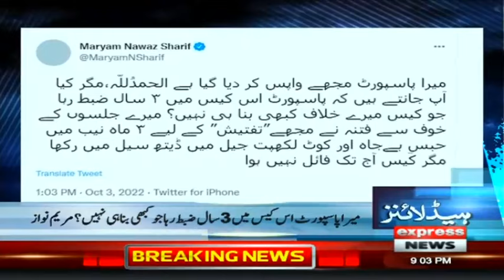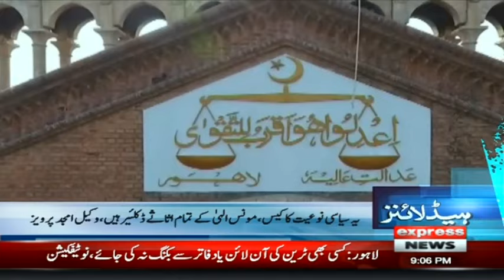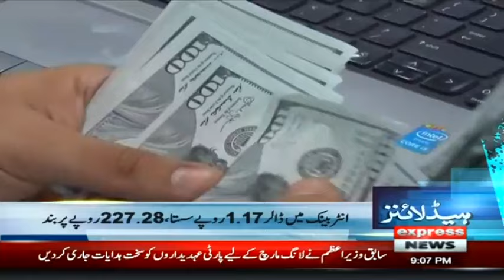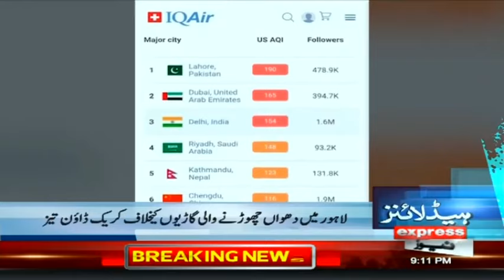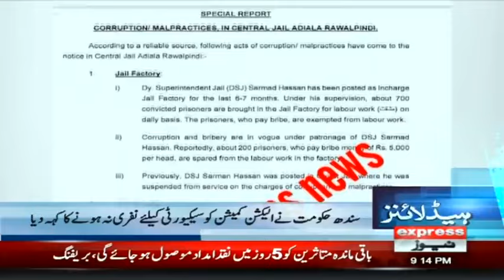Big Relief For Moonis Elahi | Headlines 9 PM | 3 October 2022 | Express News | ID1R